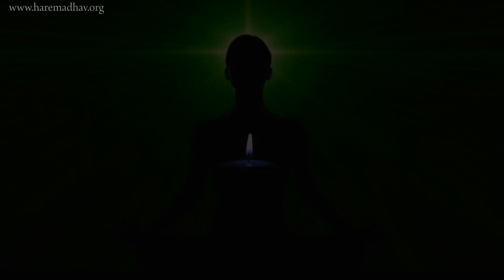The Divine Colors Of Varsi Mahotsav I Hare Madhav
"Let's gather to celebrate the colors of Master's Devotion, Selfless Service, soul awakening and inner bliss at The Spiritual Mela - Varsi Mahotsav in the pious shelter of His Holiness Satguru Baba Ishwar Shah Sahib Ji"
Come, join TheSpiritualMela on
9th and 10th Oct 2019
At Madhav Nagar, Katni.